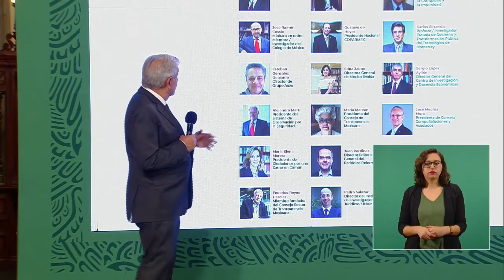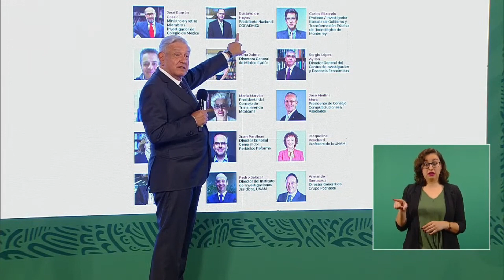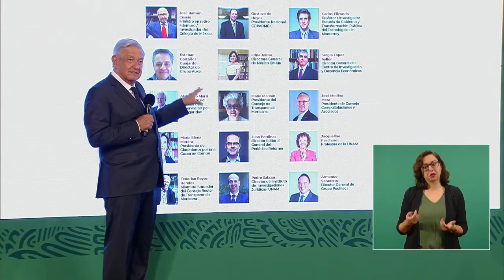REVELA TOOODO!!!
Mil Gracias por Tu Gran Apoyo Puedes Donar Aquí. EN PAYPAL